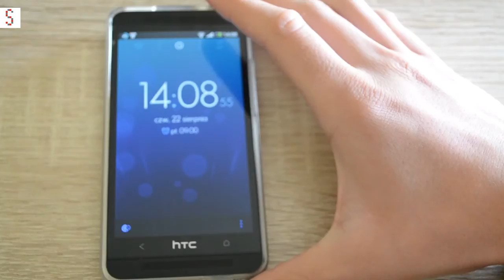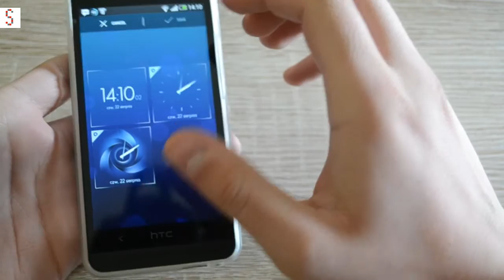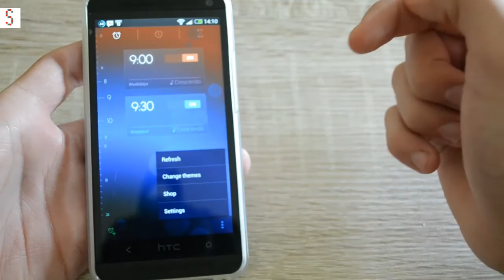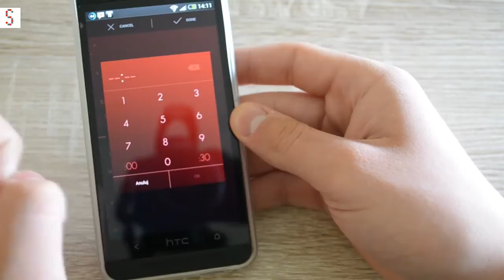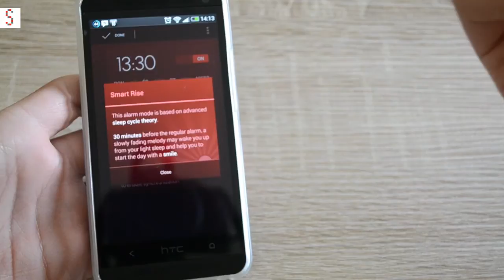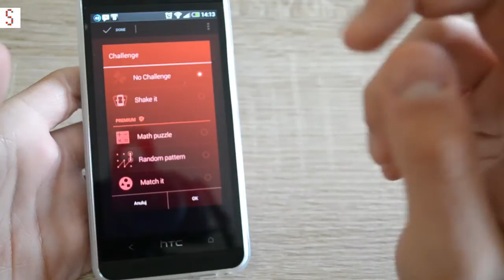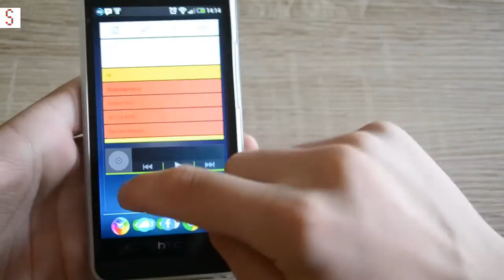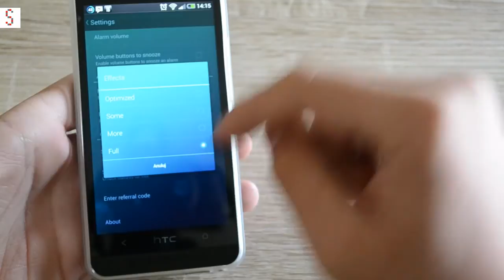Timely - świetna aplikacja budzika dla Androida - Recenzja PL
music: The Ease Down Face the Day, Pitx - Piaitiex (c) (Creative Commons 3.0)